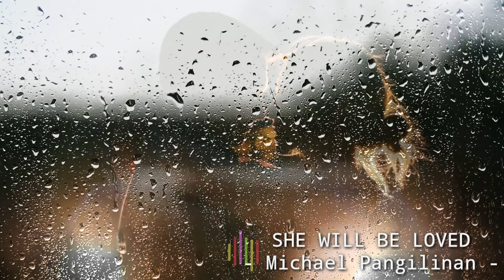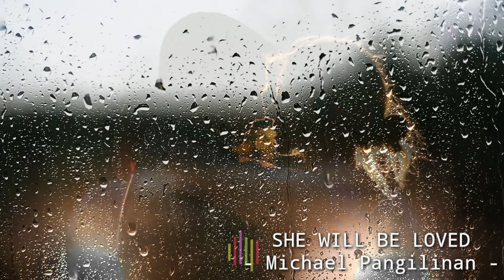Maroon 5 - She Will Be Loved ( Michael Pangilinan )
She will be Loved by Maroon 5

she will be loved